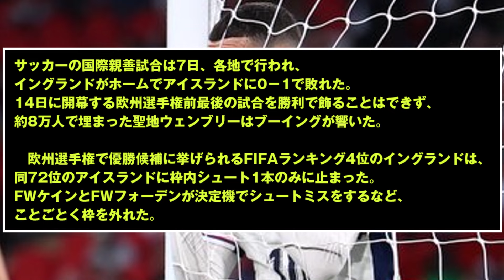【悲報】イングランド、やはり珍グランドだったｗｗｗｗｗｗｗｗｗｗ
このメンツでなんで弱いんだよｗ